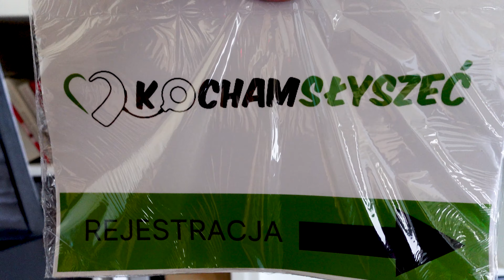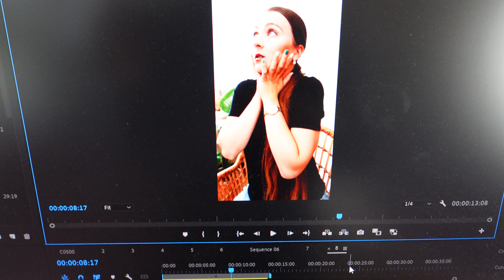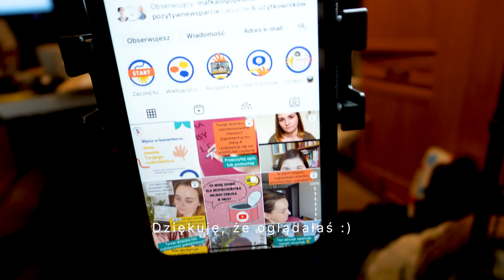Od rana tylko paczki